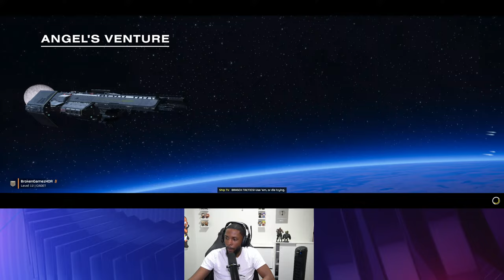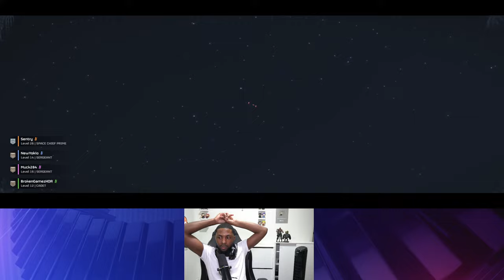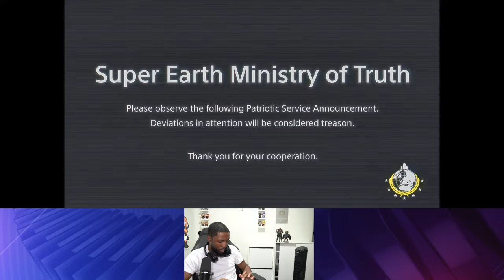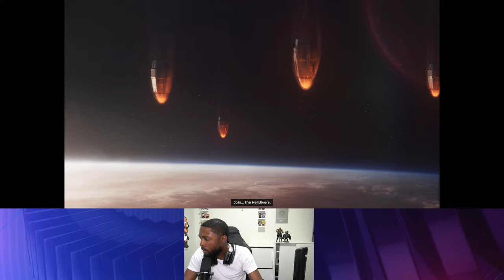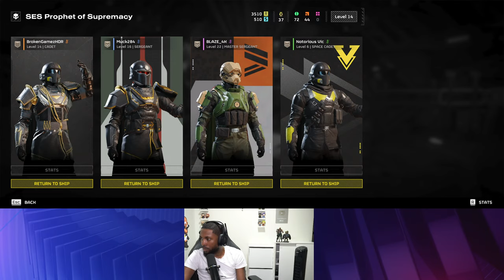Helldivers 2 Part 3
Podcast Members